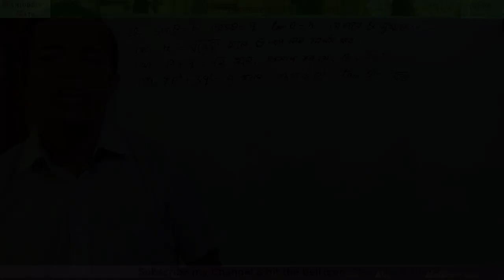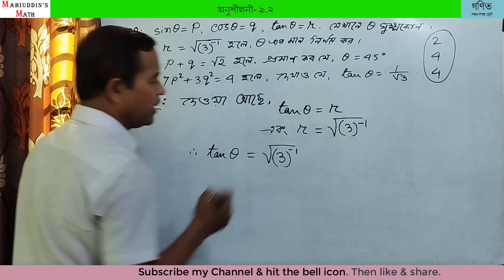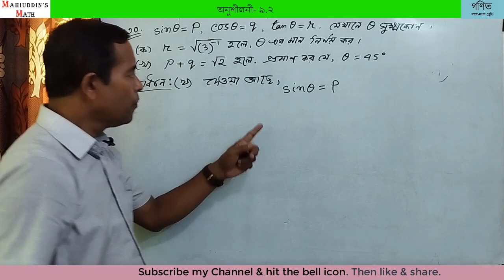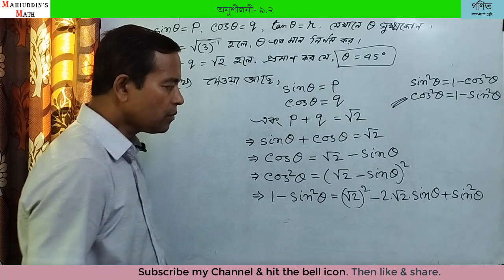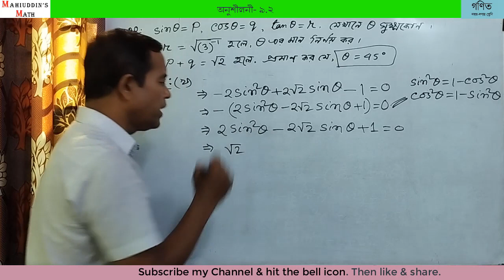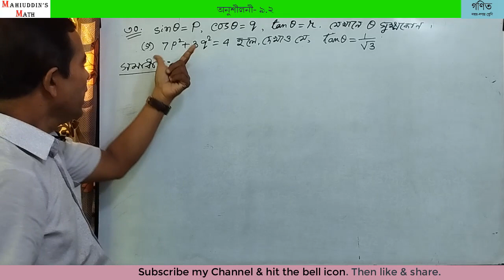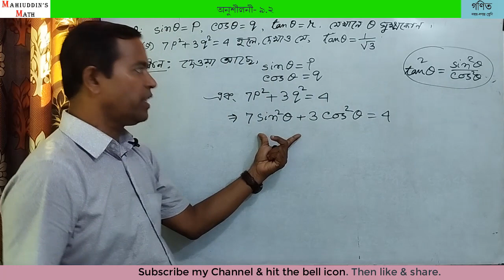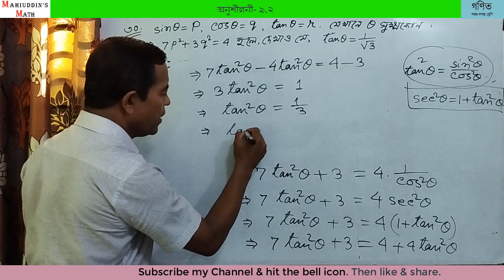SSC Mathematics Chapter9 Trigonometry Exercise- 9.2 Problem No. 30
@Mahiuddins Math মহিউদ্দিন স্যারের অনলাইন ক্লাস। আজকের ক্লাসে নবম দশম শ্রেণির গণিত বিষয়ের  নবম অধ্যায়ের  অনুশীলনী ৯.২ এর ৩০ নম্বর প্রশ্নের সমাধান করা হয়েছে। কারও কোনো প্রশ্ন, পরামর্শ থাকলে কমেন্টস এ জানালে কৃতজ্ঞ থাকবো এবং প্রশ্নের উত্তর দিতে সচেষ্ট থাকবো।